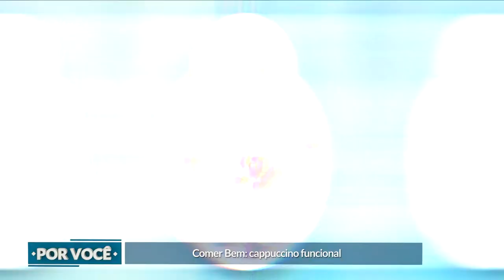Por Você - Comer Bem: cappuccino funcional (24-07-2021)